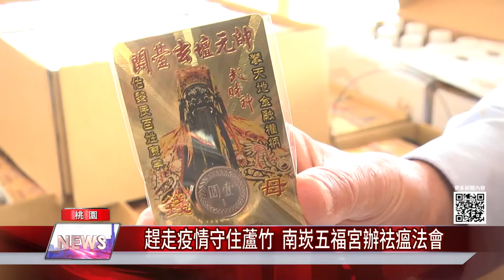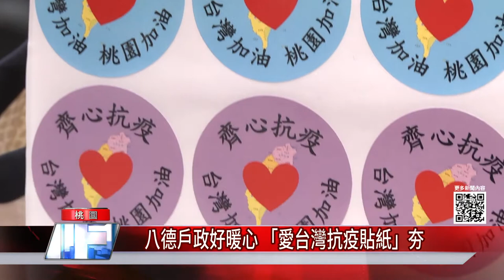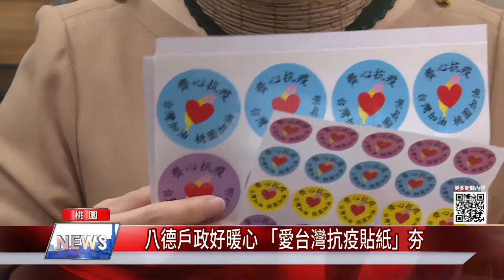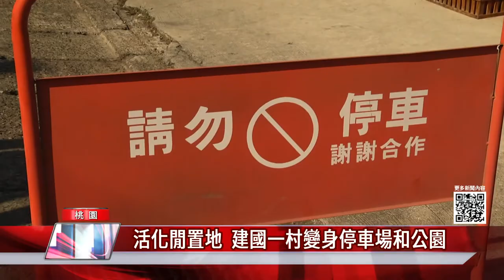中嘉桃園新聞|1100205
00：33 送暖也要防疫  華山全副武裝守護老寶貝健康
02：36 趕走疫情守住蘆竹  南崁五福宮辦祛瘟法會
05：30 八德戶政好暖心 「愛台灣抗疫貼紙」夯
07：36 活化閒置地  建國一村變身停車場和公園
09：49 順興里辦年度成果發表  展示長輩精湛手藝